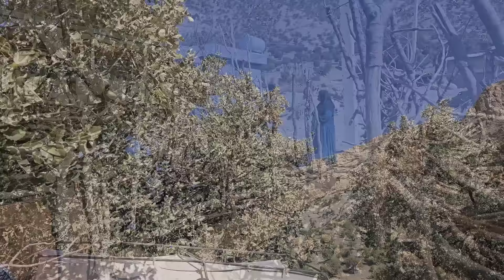Godders Death: His Brothers Out for Revenge: The Escape: Trying to Collect Anahita's Surgery Fees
This family is in dire need of financial assistance.      A lot of money is needed for Anahita's leg surgery for one year and eight month old baby.       Dangerous surgery.       Mother's crown worker.  Scavenging in people's houses to collect the heavy expenses of Anahita's leg surgery.         Women's Rights Funding.     I hope you will support this beautiful family.

Godders Death: His Brothers Out for Revenge: The Escape: Trying to Collect Anahita's Surgery Fees.                                         》》》Gooders' death by Bita, an eleven-year-old daughter of Afarin, now the Gudaers brothers rose to avenge their brother's blood and make the village unsafe for the Afarin family.                               》》》》The new saga of trying to collect the heavy costs of Anahita's leg surgery for a one-year-old and eight-month-old baby.                     Afrin is trying and persevering to collect the heavy costs of Anahita's leg surgery by working hard and cleaning people's houses, and for this reason, Goders brothers are still looking for Afrin and his two daughters, Bita and Anahita, to avenge their brother.

In a village shrouded in tension, the death of Godders at the hands of eleven-year-old Bita has ignited a fierce thirst for revenge among the Godders brothers. Their relentless pursuit transforms the once peaceful village into a perilous battleground for Afrin and her daughters, Bita and Anahita.

Amidst the chaos, Afrin faces an uphill battle. With her youngest daughter, Anahita, in desperate need of expensive leg surgery, she is determined to gather the necessary funds. Each day, she tirelessly cleans houses, her spirit unyielding despite the looming threat of the Godders brothers, who are ever watchful, ready to strike at any moment.

As Afrin navigates the dual challenges of securing her daughter’s health and evading vengeful foes, the stakes soar. Each encounter with the brothers brings a new wave of fear, yet her courage shines through. With Bita by her side, they form an unbreakable bond, relying on each other’s strength and resilience.

This narrative unfolds as a gripping saga of survival, showcasing the lengths a mother will go to protect her children. Will Afrin manage to secure the funds for Anahita’s surgery while evading the dark shadows of revenge? In a world where every decision could mean life or death, Afrin's journey becomes a testament to love, courage, and the fight for a brighter future.

# Nomadic life # I have # Women's rights # Death of Gouders # By Bita and her mother # Collecting the costs of Anahita's leg surgery - Fatty # Cleaning work # Women's rights # Revenge of the brother # Death of Gouders #